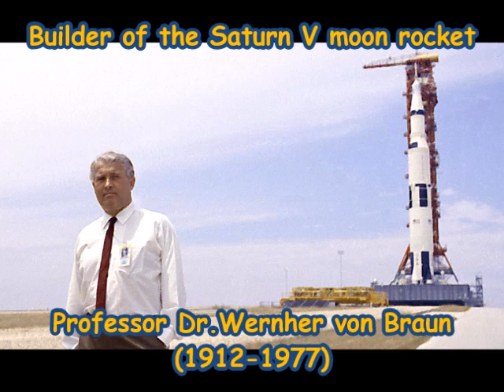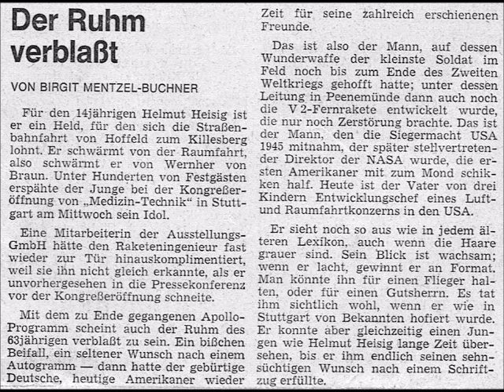50th anniversary of meeting with Prof. Dr. Wernher von Braun (1912-1977), May 21st (1975–2025)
On May 21s, 1975, I had the great pleasure of personally meeting the builder of the Saturn V moon rocket, Professor Dr. Wernher von Braun (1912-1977), in my hometown Stuttgart (Germany).
On the 50th anniversary of this encounter, I commemorate this wonderful event in my life with this short movie.